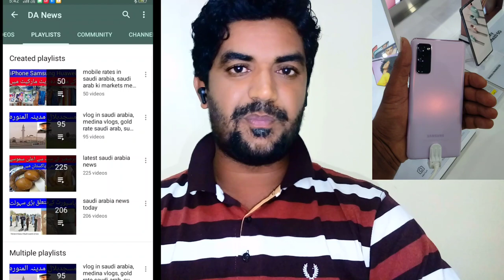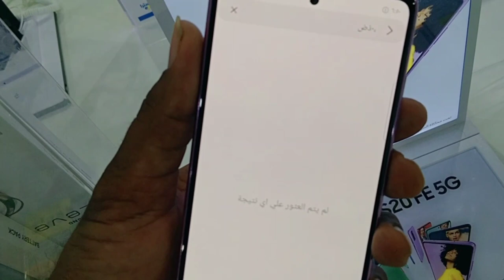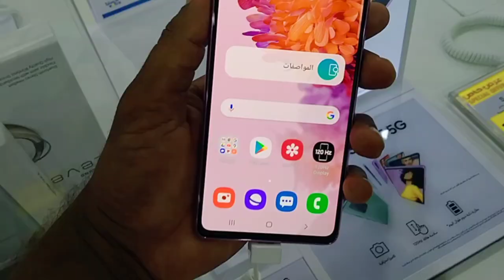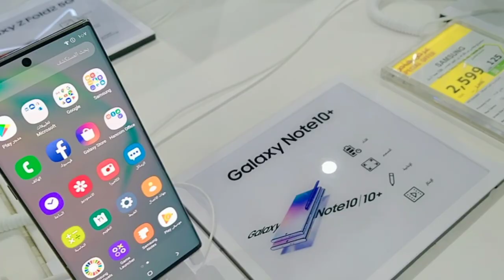Samsung Galaxy S20 FE 5G latest price, Samsung Galaxy S20 FE 5G Discount price in saudi arabia,